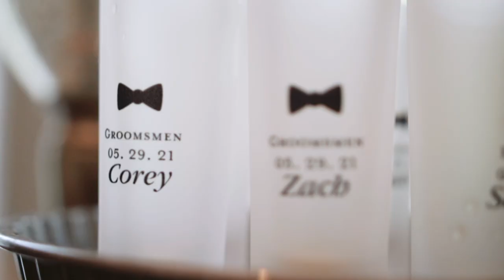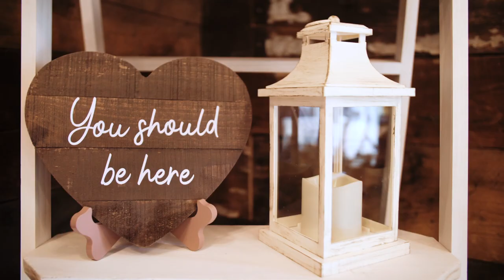Savanha & Stephen | Glade Creek Farm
Savanha & Stephen

Wedding Venue | Glade Creek Farm
Reception Venue | Glade Creek Farm
Wedding Filmmaker | Elevated Media
Photographer | Brittany Bailey Photography
Entertainment | Jeff Bolen
Officiant | Rev. Randy Smithson
Hair | Kelsey James
Makeup | Caitlin Smith
Catering | Christina Casto Lynch with Bell of the Ball Dream Weddings
Cake | Kozy Farm Sweets
Bride's Gown purchased from | Nandels
Bride's Veil | Nandels
Bride's Shoes Designer | Keds
Bride's Shoes purchased from | Keds.com
Groom's Attire | Kohl’s and JC Penny
Wedding Rings | Kay Jewelry
Bridesmaids' Dresses | Azazie
Groomsmen's Attire | Kohl’s and JC Penny